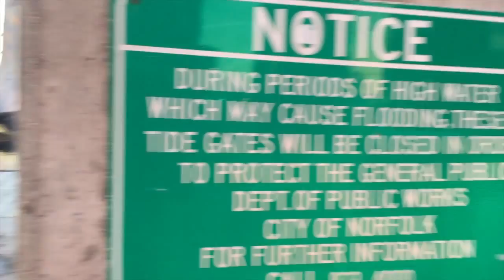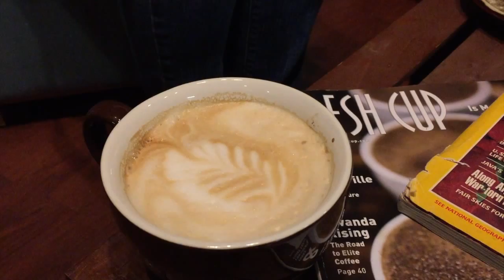OLD FRIENDS AND DOWNTOWN NORFOLK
Good times with old friends